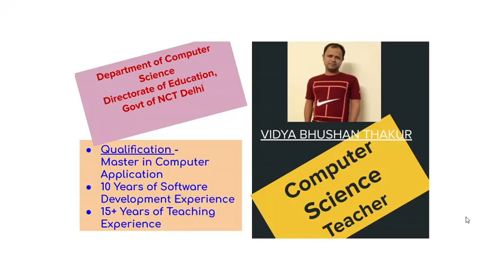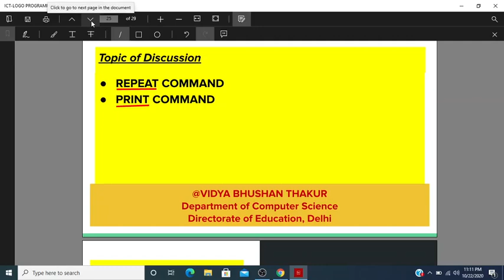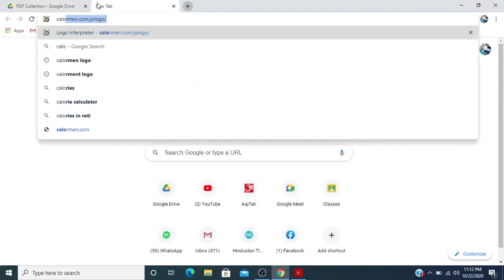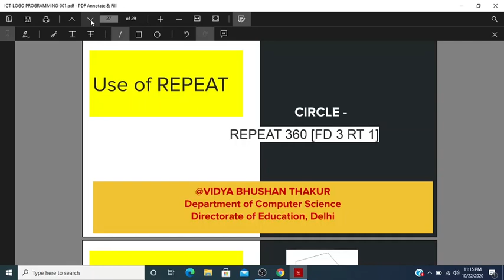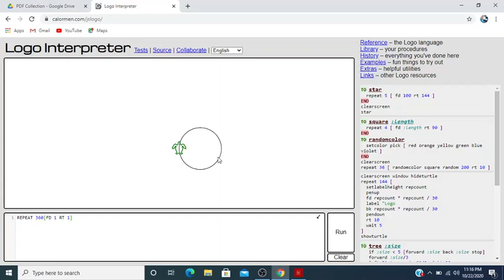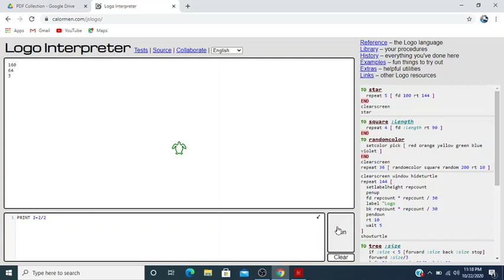LOGO PROGRAMMING PART - 03|ICT CLASS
Learn the LOGO Programming language in very simple way.

LOGO Programming language is explained in very easy way.

Your ICT Teacher - Vidya Bhushan Thakur

ICT class delhi govt school student
ICT class Delhi govt class 6
ICT class Delhi govt class 7
ICT class Delhi govt class 8

LOGO Programming
Basic of programming
LOGO Full form
LOGO Commands
LOGO programming language
LOGO programming language example
LOGO programming language with examples
LOGO programming commands

Important commands LOGO
Square in LOGO
Rectangle in LOGO
Circle in LOGO
REPEAT command
HT full form
ST full form
Uses of command
LOGO Practice Online
LOGO Practical
PRINT command
REPEAT command
LOGO programming calculation